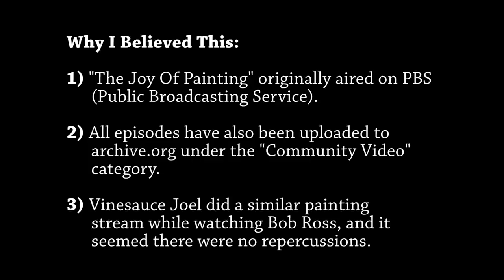Bob Ross Killed My Livestreams...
I suppose I'll try not to make any more happy little mistakes!